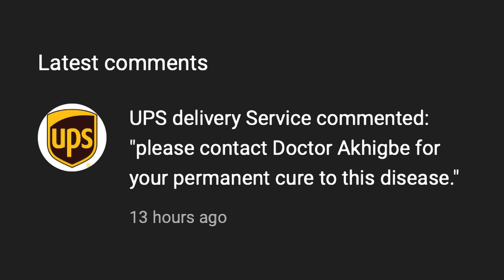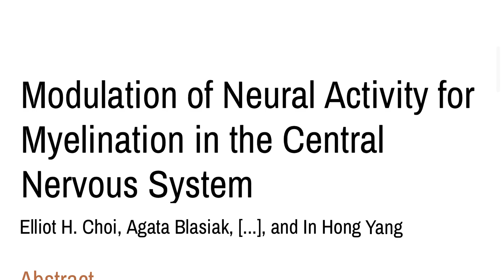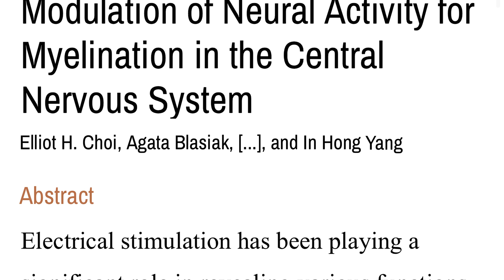Start Repairing YOUR Myelin! | Multiple Sclerosis Recovery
You don't need to buy anything to repair your myelin and stop Multiple Sclerosis. You are all you need!

Sure, there are things that HELP to live with Multiple Sclerosis. But they won't repair your myelin. But this can...